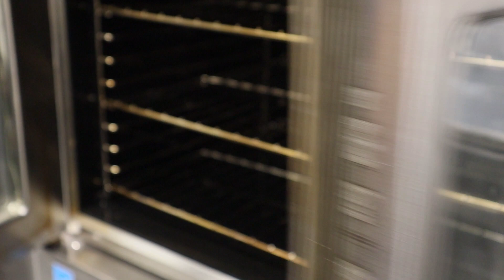Vancouver Cafe/Cake shop Vlog ✿ Minus cake vlog #5 ✿ Small pastries prep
* 2022 Minus Cake Vlog *
Busy weekend and I was off work 2 days for a good rest. Back to kitchen and made some small pastries for sale on the shelf. Love the pork floss taro roll, really delicious.

Minus Cup is our signature line of product. Our patented cup design comprises of a sphere cup lid which can hold all kinds of cakes! We have many beverage choices that can pair with any one of our 12 seasonal flavours of sphere cakes.

Thank you for your support and we will see you soon!